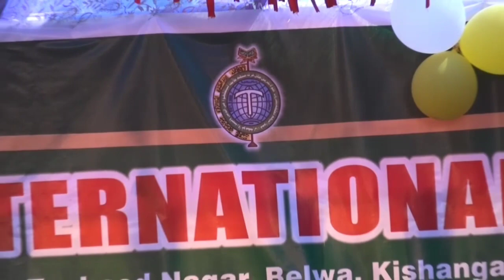नन्ही परियों ने ऐसी परफॉर्मेंस दी कि आप भी झूम उठेंगे ।। AMS International School